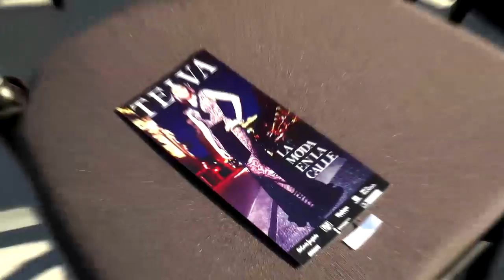Desfile Telva 'La moda en la calle'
Más de un millar de personas se congregaron en la madrileña Plaza de Colón para vivir el glamour del desfile de las colecciones Otoño-Invierno 2014/2015 organizado por TELVA, la revista de alta gama de mayor difusión en el mercado español.